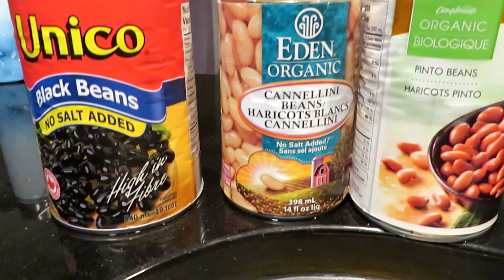Vegan Chili Gluten Free Oil Free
Super easy and quick vegan chili, which is gluten free, and oil free. All made with Whole Foods Plant Based (WFPB) So hearty and packed with nutrition, but tasty the whole family will enjoy, even the non vegans.

Trying to escape by Arc De Soleil